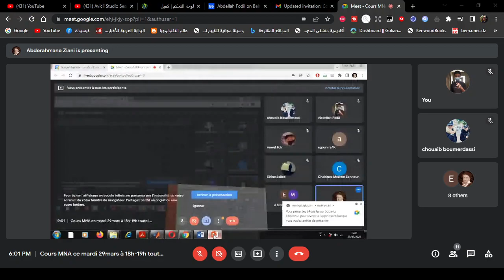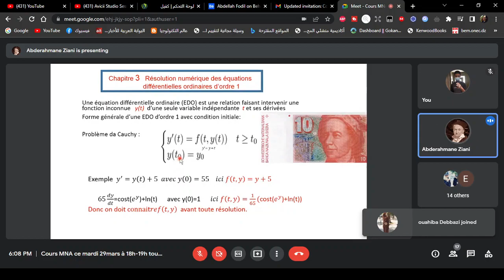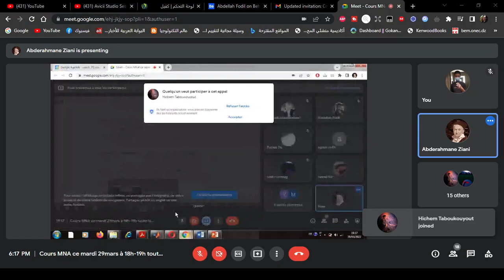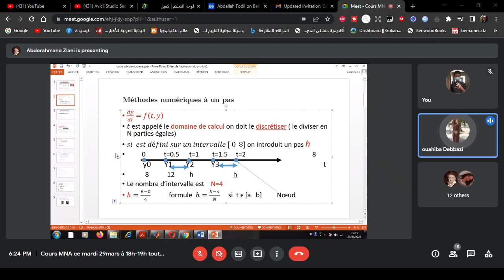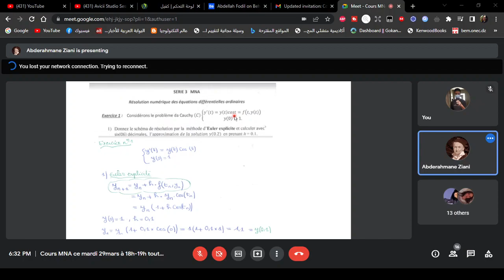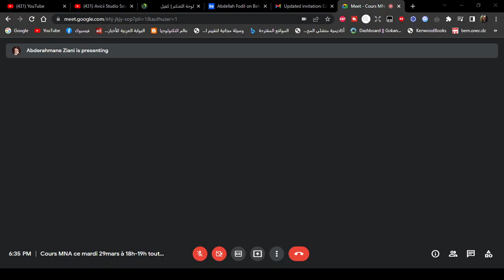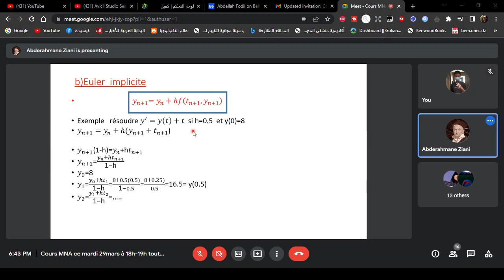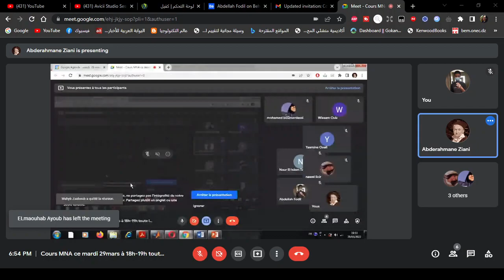Chapitre 3 - Résolution numérique des équations différentielles ordinaires d'ordre 1